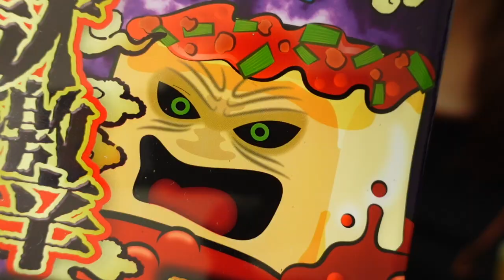極激辛ペヤング麻婆に挑戦！３口で食べきれば辛くない？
定期的激辛シリーズです！
見かけたら食べたくなっちゃうんですよねぇ・・・

今回はできるだけ辛さを感じないような食べ方を探ってみたよ！
参考にできるほどのことはやれてないよ！